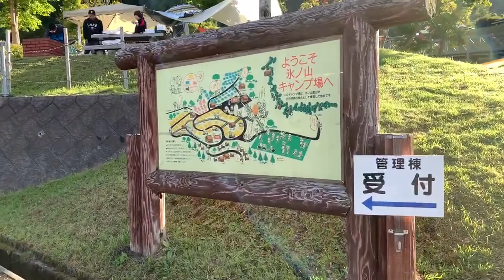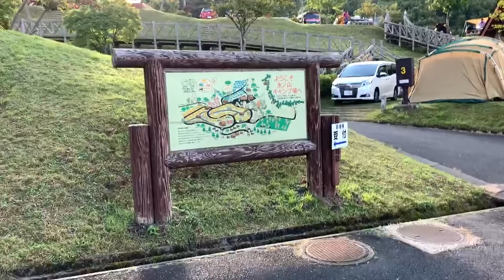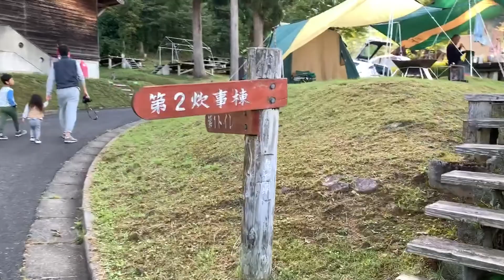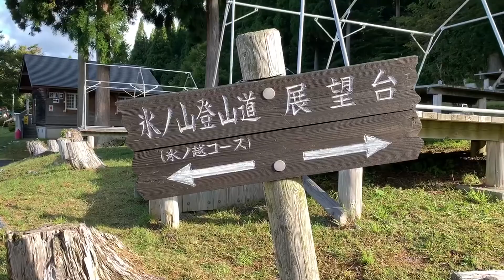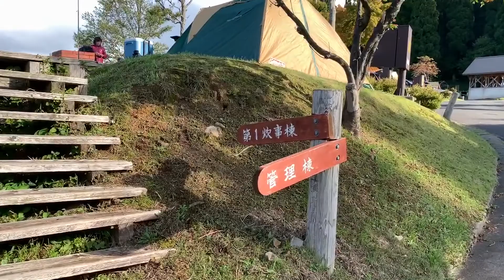【町立のキャンプ場】天空のリゾート氷ノ山 若桜町（わかさ）氷ノ山キャンプ場の紹介（鳥取県八頭郡若桜町）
町立のキャンプ場
天空のリゾート氷ノ山 若桜町（わかさ）氷ノ山キャンプ場の紹介です。
（鳥取県八頭郡若桜町）